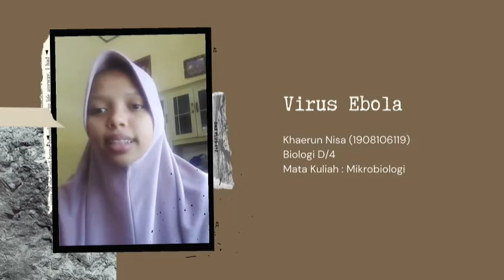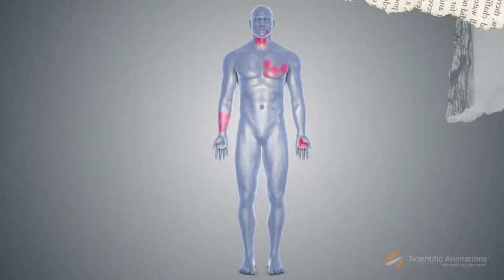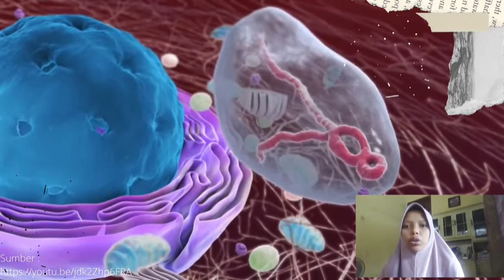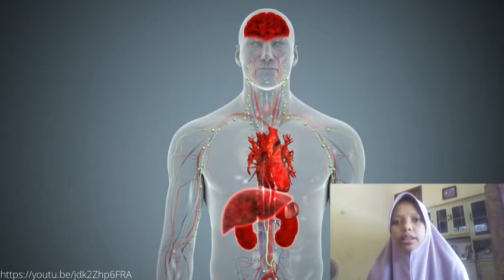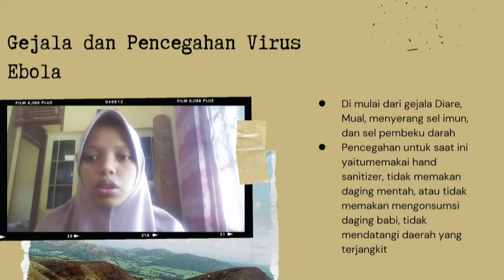VIRUS EBOLA || MIKROBIOLOGI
Bismillahirrahmanirrahim, Assalamu'alaikum wr.wb

Video ini dibuat untuk memenuhi tugas pengganti UAS pada mata kuliah Mikrobiologi

Dosen Pengampu : Evi Roviati M.Pd
Materi : Virus Ebola
Virus yang menyebabkan pendarahan parah, kegagalan organ, dan dapat menyebabkan kematian.

Nama : Khaerun Nisa
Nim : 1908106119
Kelas : Biologi D/4

INSTITUT AGAMA ISLAM NEGERI (IAIN) SYEKH NURJATI CIREBON 2021